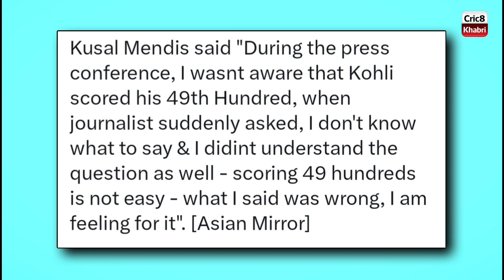Kusal Mendis Apologizes to Virat Kohli | Kusal Mendis vs Virat Kohli